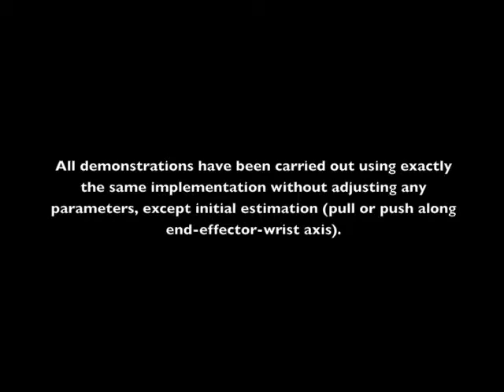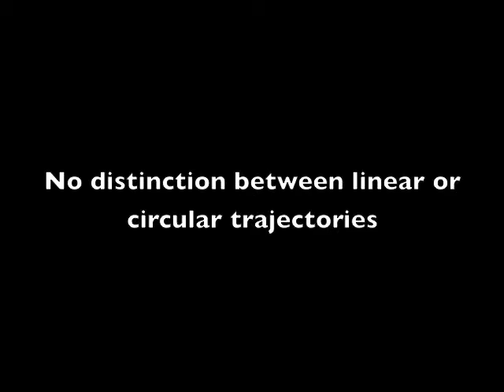Manipulation of unknown, constrained mechanisms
In this work we propose a set-point-generator
(SPG) for indirect-force-controlled (IFC) manipulators, interact-
ing with mechanisms, which impose narrow bilateral kinematic
constraints on their end effector, like doors, cabinets and draw-
ers. These mechanisms could also have dynamic properties,
due to their inertia, friction and gravity, which demands to
consider applied forces when choosing a set-point for the IFC.
Neither the type of the constraint (linear, circular), nor required
manipulation forces are assumed to be known.
The proposed SPG consists of two parts: i) estimating the
single direction of possible motion based on filtering of the
measured end effector velocities; and ii) choosing an appropri-
ate set-point for the underlying IFC, resulting in an effective
operation of the mechanism. A major aspect of our approach
is to explore the kinematic constraints with the manipulators
desired set-point, avoiding direct force control, as the required
interaction force is unknown and hence there is no definite
reference force.
The presented approach is a generalization of our previous
work on constrained manipulation of unknown mechanisms and
extends the applicability to a wider class of manipulators by
considering joint-level IFC and taking into account the applied
forces in yielding a robust and effective controller.
The approach is evaluated in various experiments on a
manipulator, providing joint space compliance.

[1] E. Lutscher and G. Cheng, "A set-point-generator for indirect-force-controlled manipulators operating unknown constrained mechanisms," 2012 IEEE/RSJ International Conference on Intelligent Robots and Systems, pp. 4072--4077, Oct. 2012.